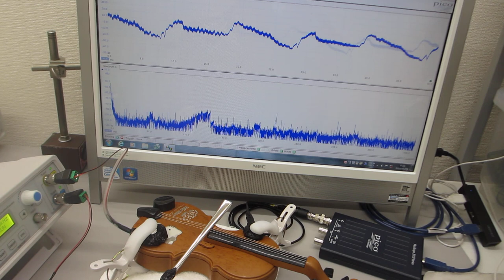おもちゃのバイオリンを利用した超音波実験（超音波システム研究所）